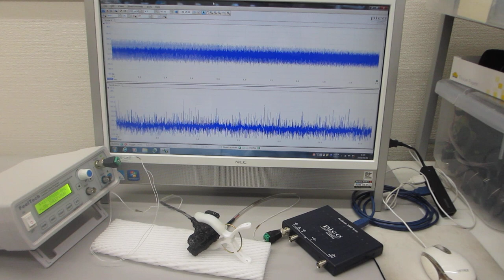超音波プローブの相互作用を確認する発振制御実験（超音波システム研究所）